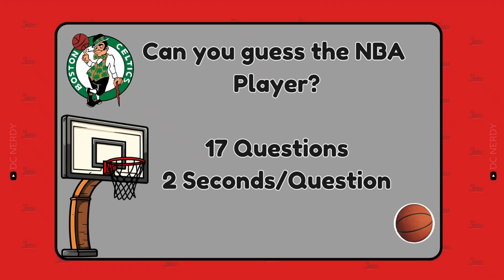Guess The Basketball Player in 2 Seconds - Boston Celtics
Guess the basketball player is a guessing game in which you guess the basketball player/NBA player from the picture shown against a count down timer.

There are 17 questions and you have ONLY 2 seconds to answer each question.

This quiz is for the NBA team BOSTON CELTICS 🏀 Players in the 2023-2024 NBA season.

If you love basketball or the NBA, this quiz is made for you.

Give a challenge to your friends and family. Please comment your score.

title: NO COPYRIGHT Education Background Music for Videos | FREE

by: Taketone-Premium